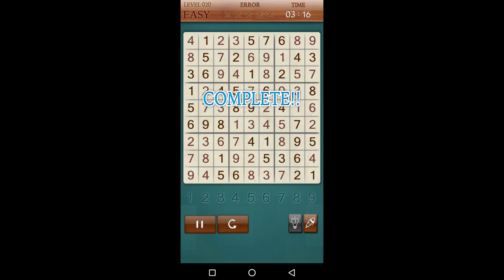Sudoku Fun - Easy - 20